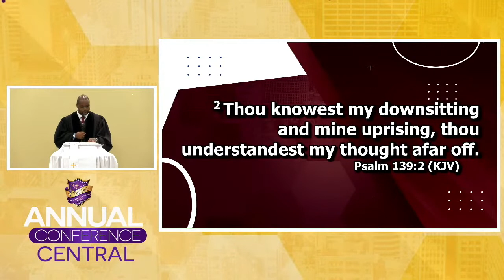Sunday Worship Service (11/14/2021) & Veterans Observance with Pastor Fedrick A. Wilson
Welcome to our Worship Service.  Our pastor is the Rev. Fedrick Wilson and we are glad that you are watching our service.  Thank you and God Bless!